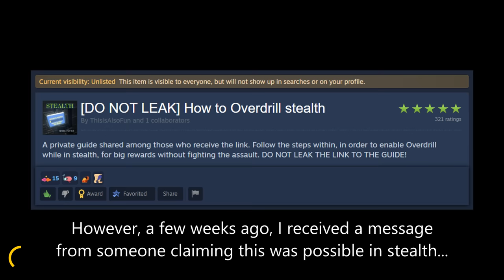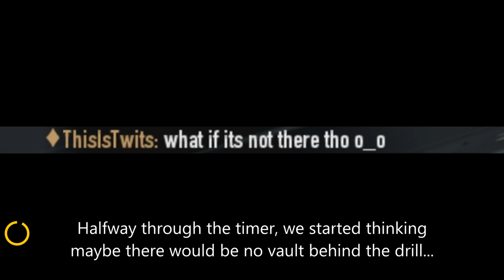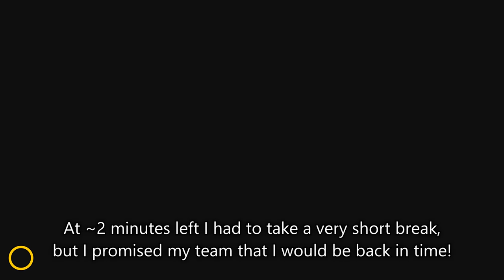Can you stealth the OVERDRILL in 2023?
The original PAYDAY: The Heist secret, or the First World Bank secret (also available in PAYDAY 2, of course). Can you do it in stealth? It is widely known that one of the pre-requisites to trigger the beeping noise and the red flashing light is for the heist to have gone loud. If you try to get into position while the heist is in stealth, nothing will ever happen.
However, recently someone sent me a link to a privately shared guide which claimed there was a setup to start the OVERDRILL in stealth. Considering the amount of unique visitors and positive ratings the guide had, I absolutely had to check this out...

➽ TIME STAMPS:
0:00 → Known context, and new hidden guide.
0:49 → Issues with the guide method.
4:04 → An easier strategy provided by the guide.
4:48 → The second step.
6:03 → The third and fourth steps.
6:39 → The fifth step.
7:36 → The sixth step.
8:04 → The final steps... will this even work?

8:40 → Unexpected outcome.
9:20 → Silent OVERDRILL?
10:44 → No OVERDRILL.

12:24 → End screen!

Huge thank you to ItWasBob, Twits, Dyrax, and ThisIsFun for their help in informing me of this strategy, and recording it!
Recorded with: GeForce Experience
Edited with: Vegas Pro 12.0
Game version: Mar 23rd, 2023 patch (Update 235.1)